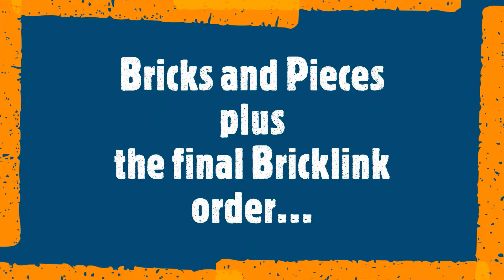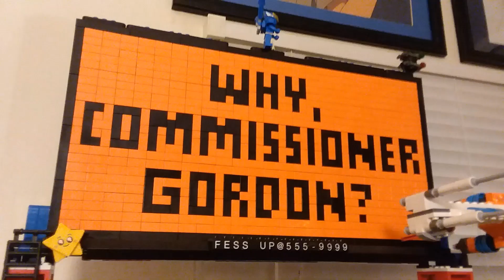LEGO Fiber Optic Brick part no. 6637, an examination from Deebo Bricks.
Here's a quick look at LEGO part #6637, the fiber optic brick. This is a great element that does not get a lot of attention, probably due to the small number of sets this was available with. I got this on Bricklink for a song, and they can be found affordably If you comparison shop.

In this video I wanted to show it's connection as well as the light emitted and the fibers from different angles while lit.